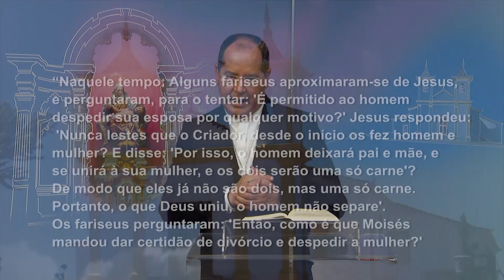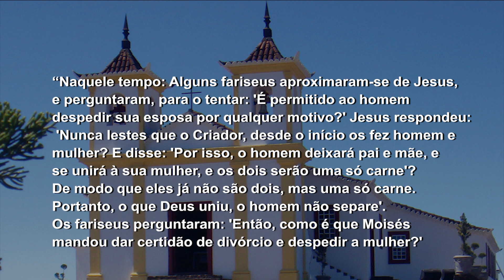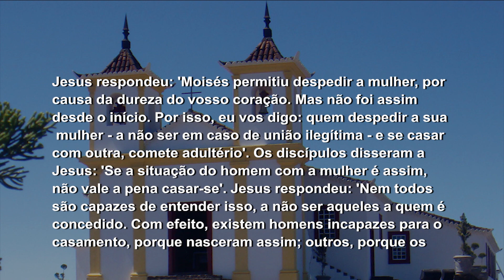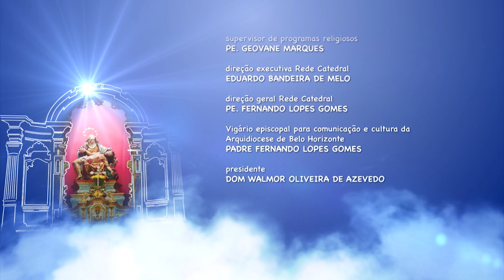Mãe Maria - 17/08/18